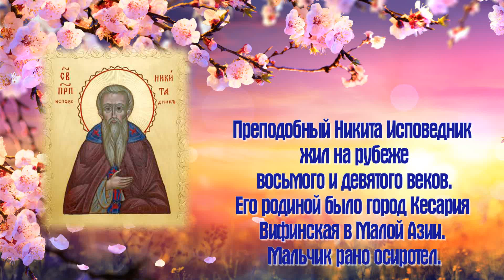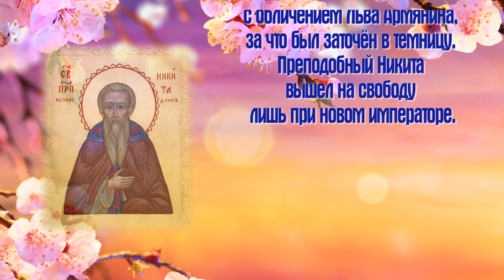Преподобный Никита Мидикийский, игумен - ДЕНЬ ПАМЯТИ 16 апреля.